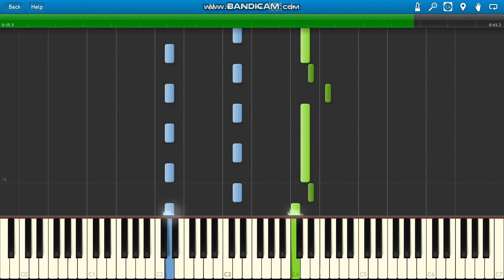Mortal Kombat 4 Character Select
Mortal Kombat 4 soundtrack Character Select piano.